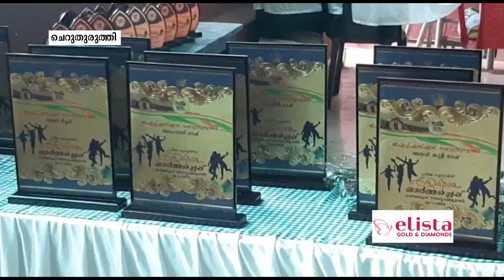ഓർമ്മച്ചെപ്പ് സൗഹൃദ കൂട്ടായ്മയുടെ കുടുംബ സംഗമം ചെറുതുരുത്തി നിളാഞ്ജലി ഓഡിറ്റോറിയത്തിൽ നടന്നു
ഓർമ്മയിലൂടെ  കൂടാരം തീർത്ത് ഓർമ്മച്ചെപ്പ് സൗഹൃദ കൂട്ടായ്മയുടെ കുടുംബ സംഗമം ചെറുതുരുത്തി നിളാഞ്ജലി ഓഡിറ്റോറിയത്തിൽ നടന്നു

NEWS UPDATES -27- Jan -2023
VCV NEW

Wadakkanchery, Thrissur